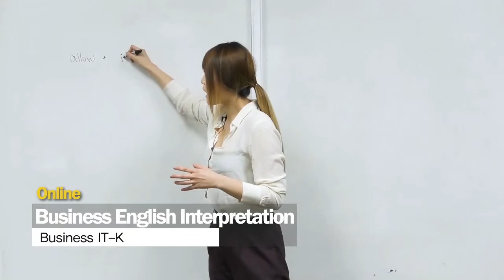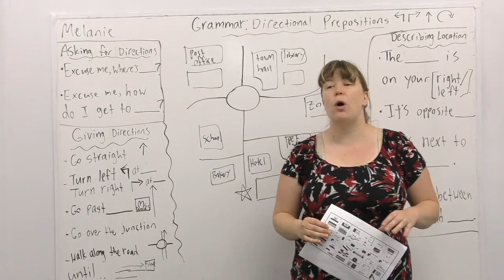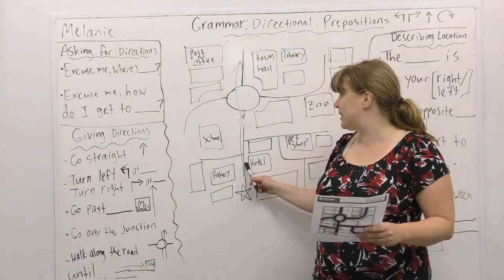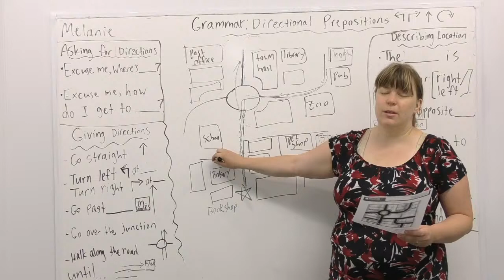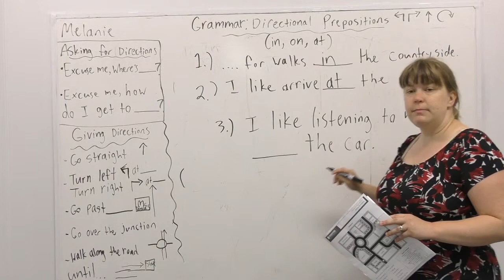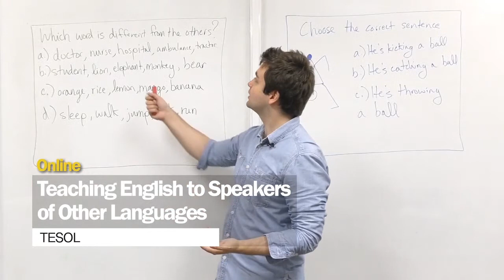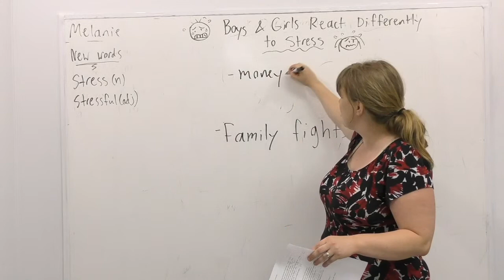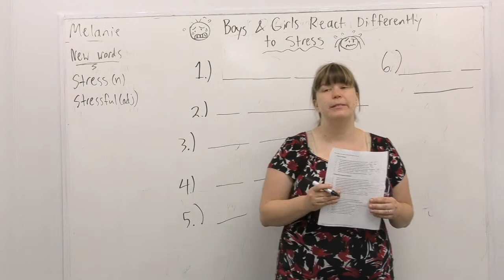Live PST (Power Speaking Training ) June 25 _ Melanie